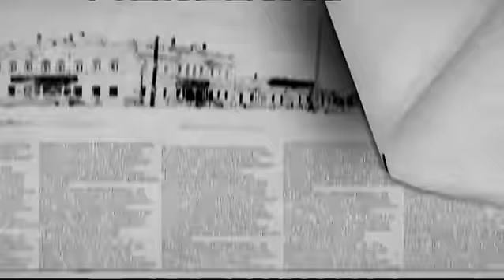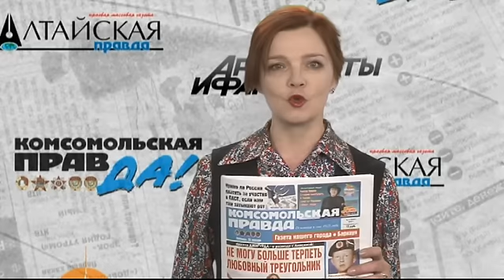Нам пишут 04.02.15 (16+)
Кустодиев, Юон, Грабарь… И, конечно, Суриков. И – ладно-ладно! – Брейгель-старший. Зима, господа! В мировой живописи и вокруг нас. Доброе утро! С вами Наталья Николенкова, обычный читатель газет, и программа «Нам пишут».